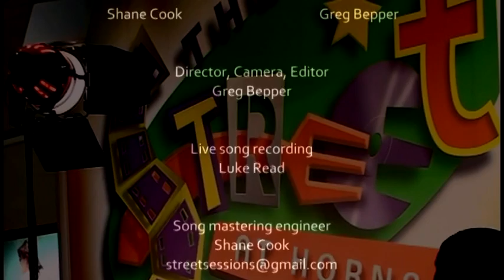Street Sessions Raw Music Video ♫ No More Time ♫ Joel McMullan - HQ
Music has been something Joel McMullan has done all his life. For as long as he can remember he has been singing whatever popped into his head.

Joel  is an emerging singer/song-writer/guitarist from Hornsby Shire, Sydney, NSW Australia.
The most common premise of his songs is realtionships with women and the way that they affect him or the way he perceives them.

His musical influences are particularly varied. They range from a lot of alternative and heavy rock with bands like Stained and Disturbed over to musical theatre productions like Les Miserables and various Andrew Lloyd Weber productions. There has also been a strong influence from country musicians, guys like Kris Kristofferson, Johnny Cash and Lee Kernaghan.

The song on all Street Sessions Raw Music© Videos is recorded on location: LIVE. The track is
post mixed only to enhance the quality of the sound, retaining the live performance feel.

In some videos the performer may "lipsync" to the track recorded on the day. This is only to allow
more creative freedom visually presenting; song interpretation, the performer and the live
performance.

Street Sessions Raw Music© gives you a personal one-off performance of the performers' original
song.

Shoot Stats:
3hrs filming
11hrs editing

Cast of 1: Joel McMullan
Crew of 3:
Co-Producers: Greg Bepper & Shane Cook
Director, Camera,Editor: Greg Bepper
Live Song Recording: Luke Read
Live Song Mastering Engineer: Shane Cook
Main Equipment:
Camera: Sony HDR SR12e
Recorder: Fostex MR16
Editing Software: Sony Vegus Pro 8.00

Shot on location at the Old Bank Building redeveloped by JNH Group P/L Pacific Hwy, Hornsby Shire, NSW Australia. The producers are grateful to JNH Group & Hornsby Shire Council for their assistance